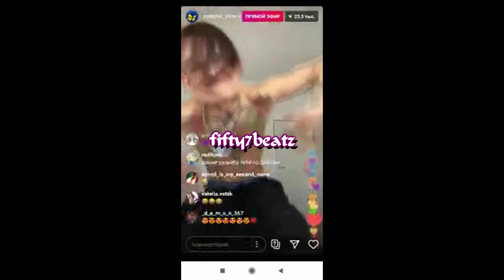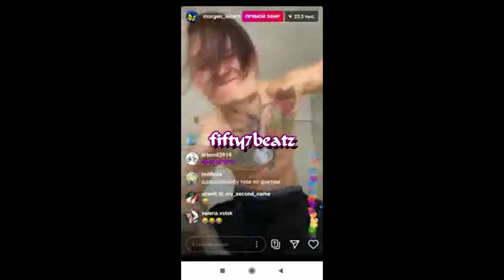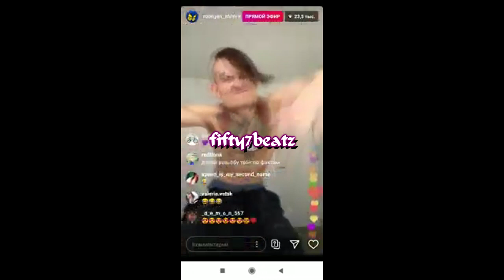^FREE^ MORGENSHTERN x Big Baby Tape x PLOHOYPAREN Type Beat - "BAU"(prod. by fifty7beatz)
^ДОСТУПЕН ДЛЯ^
Аренды|или|Выкупа

🌪️При использование указывать меня в продакшене ОБЯЗАТЕЛЬНО!!  (prod. by fifty7beatz)🐉

🌪️When using indicate me in production MANDATORY !! (prod. by fifty7beatz)🌪️

💾Прайс у меня в паблике •Vk
💾Купить бит можно здесь •

Type Beat morgenshtern
Type Beat big baby tape
Type Beat plohoyparen